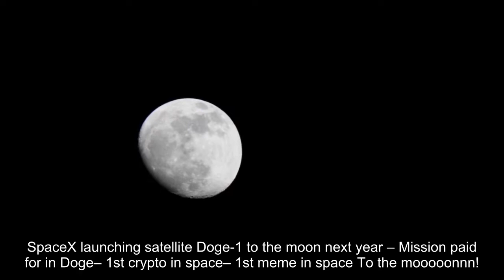Elon Musk Plans To Become The World’s First Dogecoin Trillionaire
Tesla CEO Elon Musk says that he will become the worlds first Dogecoin trillionaire. According to a recent prediction by a Morgan Stanley analyst, the SpaceX founder is on his way to becoming the worlds first trillionaire with his relentless amassing of wealth. A Twitter account called UberFacts tweeted this prediction. Amusingly, the Tesla CEO replied to the tweet, stating that he would be a Dogecoin trillionaire. With that reply, he sent the Dogecoin price soaring again. Related Reading  Elon Musk’s “Baby Doge” Tweet Spikes The Dogecoin Price As of today, Musk is already the wealthiest man in the world, ahead of Amazon founder Jeff Bezos, who is in second place. According to the Bloomberg Billionaires Index, he has an estimated net worth of $252 billion. The Bloomberg Billionaires Index is a daily ranking of the world’s richest people. In July, the tech entrepreneur revealed that he owns Bitcoin, Dogecoin, and Ether. Elon Musk and Dogecoin Musks net worth has skyrocketed because of Tesla, whose stock price has kept increasing over the months. On Friday, the companys shares rose to a new high above $900/share. With his current net worth, he is worth more than the entire Gross Domestic Product (GDP) of New Zealand. On Friday, Twitter account @UberFacts reported the prediction from Morgan Stanley. Elon then replied directly to the tweet agreeing that he would be a trillionaire, but in Dogecoin. In typical fashion, Musk’s mention of Dogecoin in the tweet resulted in the coin’s price rallying by almost 6% in just an hour. At the time of writing, Dogecoin is trading at $0.247. Musk's tweet pushes Doge to $0.247 Source: DOGEUSD on TradingView.com In July, Musk revealed that he owns Bitcoin, Ethereum, and Dogecoin. However, he has always posted memes about Dogecoin in particular and is constantly weighing in on the meme coin. In May, the SpaceX founder announced that in 2022, SpaceX will launch a moon mission funded by Dogecoin. He said this is the first time that cryptocurrency will be used in space, and that it will also be the first meme used in space. SpaceX Founders Net Worth Prediction According to the Guardian, analysts at investment bank Morgan Stanley have predicted that Elon Musk will become the first trillionaire in the world. Forbes says that the tech entrepreneur is working to revolutionize transportation both on Earth, through electric car maker Tesla, and in space, via rocket producer SpaceX. A Morgan Stanley analyst says that he could make much more money from his space exploration business SpaceX than he has made from Tesla. Related Reading  Elon Musk Brushes Off SNL Fail, Plans To Literally Send Dogecoin To The Moon The analyst Adam Jonas said that SpaceX was “challenging any preconceived notion of what was possible and the timeframe possible, in terms of rockets, launch vehicles and supporting infrastructure”. He added: “More than one client has told us if Elon Musk were to become the first trillionaire it won’t be because of Tesla. Others have said SpaceX may eventually be the most highly valued company in the world – in any industry.” Related Reading  SpaceX Has Bitcoin On Its Balance Sheet, Elon Musk Jonas estimates that the privately-held SpaceX, valued at $100bn this month, could be worth $200bn and even more. It is presently the world’s second-biggest privately held company, after the internet firm ByteDance. The SpaceX founder owns roughly 48% of the company. It remains to be seen if these predictions about the Tesla CEO will come to pass. Featured image by The World Financial Review, Chart From TradingView.